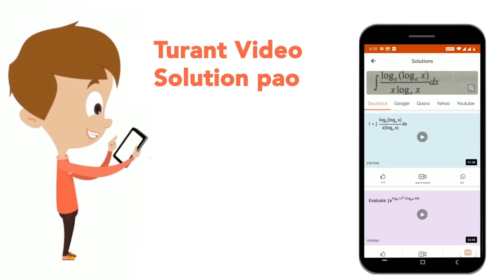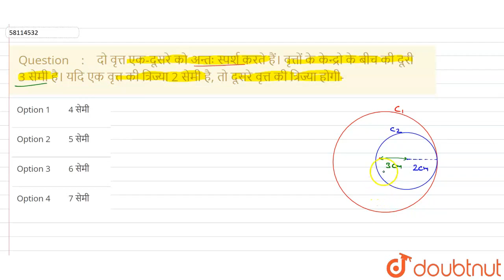दो वृत्त एक-दूसरे को अन्तः स्पर्श करते हैं। वृत्तों के केन्द्रो के बीच की दूरी 3 सेमी है। यदि एक...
दो वृत्त एक-दूसरे को अन्तः स्पर्श करते हैं। वृत्तों के केन्द्रो के बीच की दूरी 3 सेमी है। यदि एक वृत्त की त्रिज्या 2 सेमी है, तो दूसरे वृत्त की त्रिज्या होगी-
Class: 10
Subject: MATHS
Chapter: वृत्त
Board:UP Board

👉 Have Any Query? Ask Us.